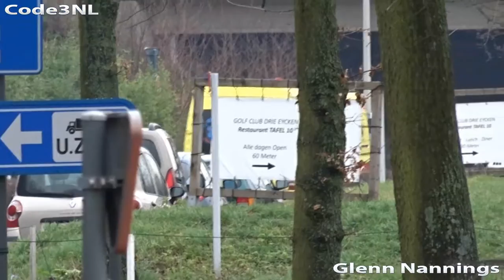Nieuwe ambulance UZA Antwerpen met spoed naar een interventie in Antwerpen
Brand new ambulance UZA Antwerp responding to a call in the city centre of Antwerp